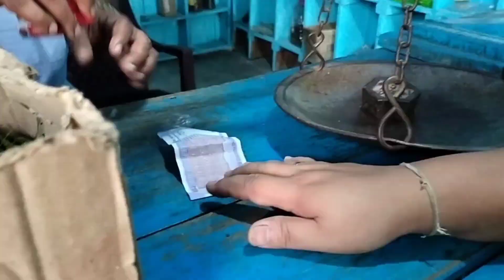Natural water park//local river (clean&clear)Buddhist temple//Chongkham#mikasvlog#Arunachal pradesh